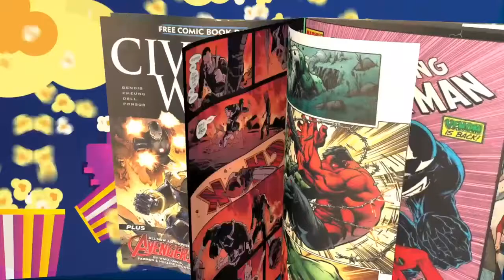The Book of Fett Ep 6| Skywalker Academy | The Batman Box Office | He-man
I know we are late but we discuss the Book of Boba Fett Episode 6.  Potential for a Skywalker Academy series.  How much will The Batman make at the box office? He-man Live Action is almost an impossible task to make successful.  What will it take?